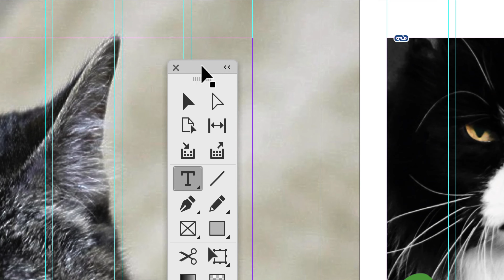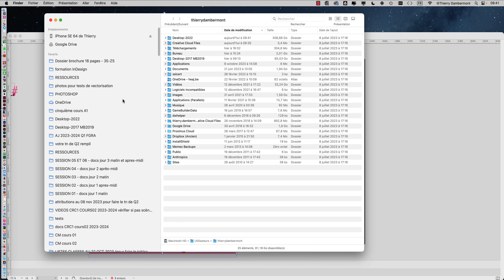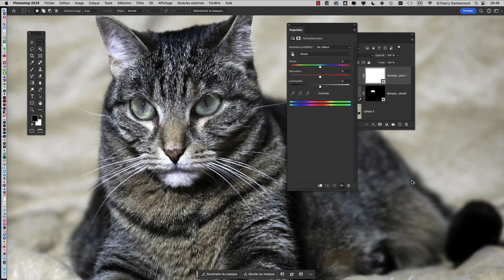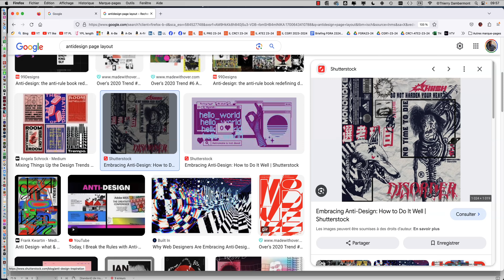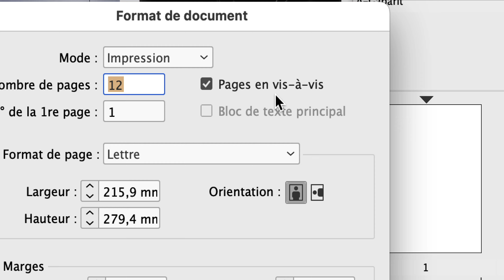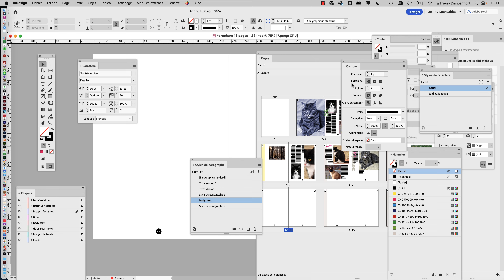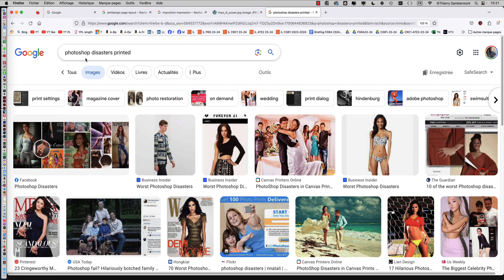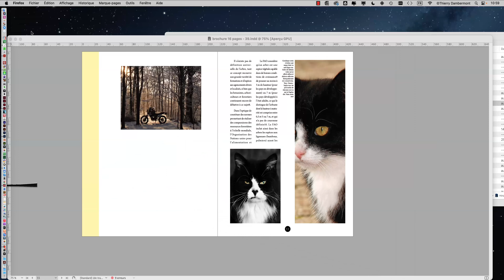partie 02 de la création dans Adobe InDesign 2024 d'une couverture pour une encyclopédie jeunesse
la playlist… - Création Adobe InDesign AdobeInDesign couverture encyclopédie jeunesse encyclopédiejeunesse design graphique designgraphique cours infographie formation Thierry Dambermont ThierryDambermont - partie 02 de la création dans Adobe InDesign 2024 d'une couverture pour une encyclopédie jeunesse

Résumé

    📘 Introduction à InDesign : L'instructeur explique la manipulation des blocs de texte et d'images dans InDesign, un logiciel vectoriel similaire à Illustrator mais spécialisé dans la mise en page de documents.
    🎨 Gestion des calques et des couleurs : Le formateur montre comment sélectionner et manipuler plusieurs blocs en utilisant les calques, les vecteurs et les couleurs pour mieux organiser le travail.
    🖼️ Visualisation en mode prévisualisation : L'affichage normal permet de voir les guides de mise en page, tandis que le mode prévisualisation simule l’apparence de la version imprimée.
    ✂️ Modification d'une image dans Photoshop : Il montre comment ouvrir une image directement dans Photoshop à partir d'InDesign, effectuer des modifications comme le remplissage génératif, et revenir à InDesign pour mettre à jour automatiquement l'image.
    🔄 Utilisation des teintes et de la saturation : L’instructeur illustre l’application d’un calque de réglage de teinte/saturation pour harmoniser les couleurs des images dans un document, en particulier pour les publications ayant des codes couleurs spécifiques.
    🖼️ Antidesign et tendances visuelles : Discussion sur le style antidesign qui casse les conventions graphiques pour créer des mises en page originales, avec une explication des principes de charte graphique.

Informations basées sur les chiffres

    La visualisation en basse définition des images dans InDesign permet d'économiser des ressources, mais un réglage en haute définition est possible pour les ordinateurs plus puissants.
    InDesign dispose d'un système de récupération automatique qui sauvegarde l'état du document toutes les 5 minutes, garantissant ainsi que les modifications ne soient pas perdues en cas de plantage.

est l'accès direct au drive qui permet de télécharger rapidement et facilement les vidéos d'apprentissage à propos des logiciels Adobe.